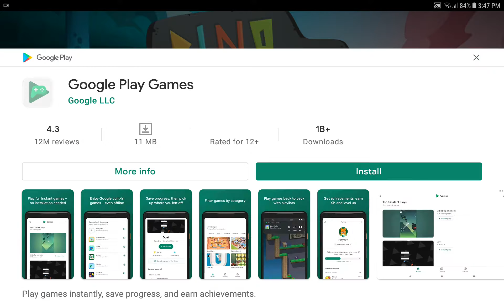Dino Bash - Gameplay Walkthrough Part 1 - (Android ,iOS)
Dino Bash - Dinosaurs v Cavemen Tower Defense Wars - Gameplay Walkthrough Part 1 - (Android ,iOS)

Dinosaurs and their eggs are under attack by hungry cavemen and only you can save the dinos in this action-packed dinosaur defense game. Join the Jurassic battle!

Lead the dinosaurs in a Jurassic tug-of-war battle against primitive humans to defend your dinosaur egg from their merciless appetite! Build ground defenses, deploy aerial attacks, and summon dinosaurs to avoid extinction!

A JURASSIC BATTLE FOR THE AGES
Unleash an army of T-Rex, Triceratops, Raptors, and more savage dinosaurs and defend your precious egg from hungry, hungry cavemen.

AMAZING WAYS TO DEFEND YOUR DINO EGG
Summon volcano bombs, ice rocks, hidden traps, vicious blizzards, and decoy eggs against these invading fools. Aim and strike!

UPGRADE YOUR FORCES! FEEL AWESOME ABOUT IT!
Strengthen your dinosaurs, upgrade your arsenal, reinforce your defenses, and laugh - or panic - at the cavemen’s stubborn attacks.

REWRITE HISTORY
Help the dinosaurs avoid extinction in 100 hand-drawn levels of primal tug-of-war defense. Cavemen have never looked this beautiful.